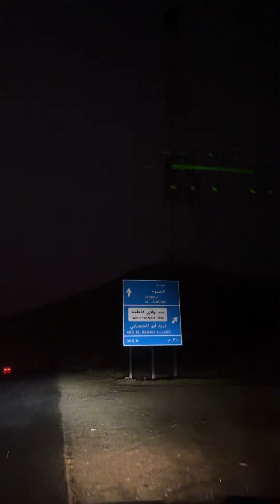امطار وصواعق وبرد في الفوارة شمال شرق مكة ١١ / ٣ / ١٤٤٥